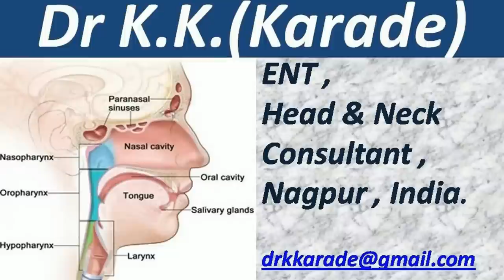Tumours of Oral Cavity : Tongue Cancer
This video show oral cavity cancer on lateral border of tongue .

Old Lady presented with non-healing ulcer on right lateral border of tongue since last 20 days . Induration of the surrounding tissue present for 0.5 cm &  lymph node in neck is not palpable .
She gives history of mild  pain locally at the site of ulcer & continuous dental trauma .
No history any tobacco addiction .
Biopsy was done & came positive for carcinoma .

Treatment options :
Surgical excision with prophylactic neck dissection
Radiotherapy including the neck nodes
Combined .

Thanks .
Good Day .